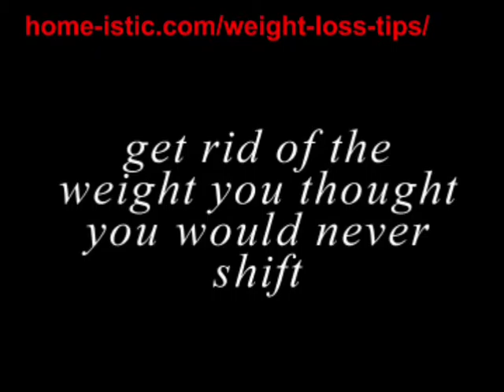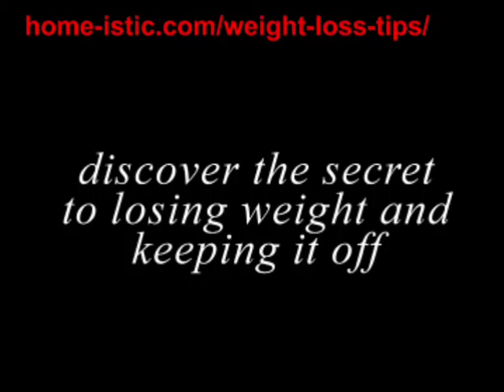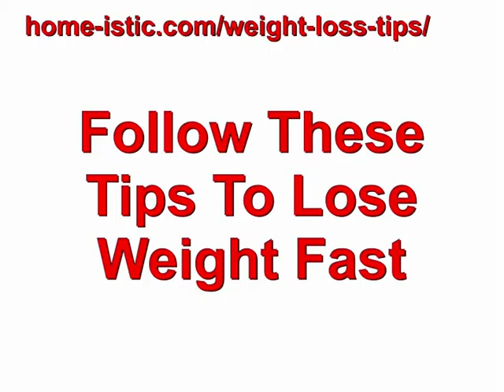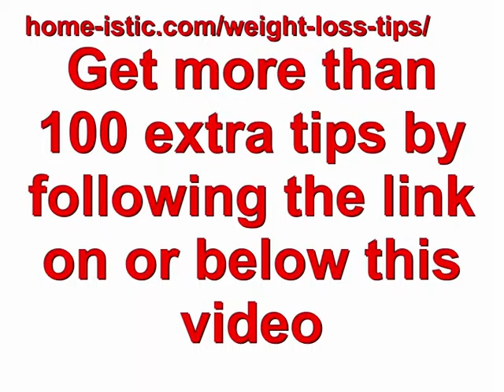Natural Weight Loss Tips For Teens and Adults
These teen weight loss tips are not to promote weight loss in young girls so they can follow the current super model trend.

These tips are for teens and adults to utilize what’s around them, to help them lose weight and fuel their bodies the right way.

As we get older it does get harder to lose weight and different actions need to be taken as adults.

Being a teenager is a time where you will start to experience both physical and psychological changes, which may cause you to become more self-conscious about your body. These natural weight loss tips for teens and adults will help you and you can download for free by following the links.

Teens and adults should watch this video to understand more about their body, to learn about calorie counting, how much you should be eating in a day to fully grow and develop, plus 10 tips to help with natural weight loss without dieting! So you can maintain a healthy weight or to lose weight healthily.

In the video you will discover 10 tips on how to lose weight fast naturally. With these natural adult and teen weight loss tips, diets, food you have to eat for fat loss and what kind of exercises to do for losing weight fast and naturally.

Many individuals ask the same questions such as: - How to lose weight fast for teenage girls and women? What is the fastest way to lose weight? How many calories should I eat to lose weight? What workout should I do? What are the best ways to lose weight fast? Is it possible to lose weight fast at home naturally?

When you get the free weight loss tips download you will discover effective tips to lose weight fast together with the best weight loss diets

Losing weight is something that can be really challenging , however you can lose weight fast if you know the secrets to it so watch this video to find out how.

The first step when you learn the natural weight loss tips for teens and adults is to decide that you can lose weight fast. This is very important because if you make half-hearted efforts to lose weight, you are never really going to succeed.

So develop a strong determination, that this is something you really want and you will do anything it takes to achieve your weight goal.

Also you will need to stop eating all simple carbs such as flour, sugar, starchy vegetables like potatoes, and most grains. This is very important do to for losing weight.

And as you will see it is best to increase your water intake.

Eliminate soda, sweet teas, highly sugared coffee drinks, processed fruit juices and alcohol. Instead, drink water.

Many a certified health coach and nutritionist use the top ten easy ways to lose weight. So if you want to experience weight loss but your diet hasn't been working then these natural weight loss tips for teens and adults will help.